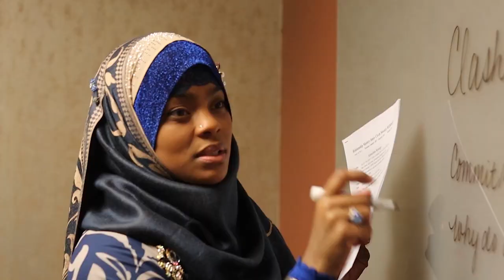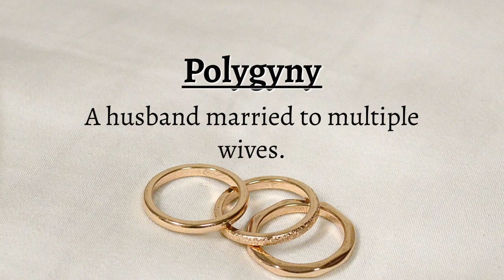Polygamy & Immaturity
Polygyny, the practice of a husband having multiple wives, is a complex and controversial topic that requires a great deal of maturity and emotional intelligence to navigate successfully. Unfortunately, in many cases, immaturity can lead to jealousy, conflict, and even abuse within polygamous relationships.

is where you can join an authentic Polygamous Community, in this vid Coaches Nyla, Nazir & Fatimah share 5 crucial elements that men and women need to expand on in order to be successful in polygyny. Let us know your thoughts!

If you want to learn about healthy relationships and how polygyny is an ancient solution to a modern-day problem then you should check out and join us for our classes and LIVE Meet 'N Greets.

ABOUT US:
We are Coach Nazir, Coach Fatimah, & Coach Nyla. We are considered Black Americans and we were all raised as Christians. We have a keen understanding of the many facets of American culture and the ongoing challenges it presents.

Each of us accepted Islam as young adults and are practicing Muslims who follow the final revelation, The Quran, and the sunnah of the Last & Final Prophet and Messenger, Muhammad ibn Abdullah (sws).

Coach Nazir & Fatimah were married for 15 years and had 6 children when he chose to practice polygyny. He married Coach Nyla 13 years ago and their polygynous journey began.

Since then, 4 more children have been born, another son by Coach Fatimah and 3 sons with Coach Nyla who has added 2 bonus children (step-children) to the family making a total of 12 children.

We had very little support and even slimmer resources when we began our journey, so things were done by trial and error and there were lots of errors!

However, being proactive in our growth and commitment to the success of the family, we figured it out and decided to be a resource for others who may be experiencing similar difficulties.

We reverse-engineered the methods that we found worked best. We chose to remove any excuses from those who say they didn't have a way to learn how to practice it correctly.

ABOUT THIS CHANNEL:
This channel is a place where we invite you to travel with us on our personal development journey to develop better and more fulfilling relationships whether you are single, married in monogamy, practicing or looking to practice polygyny.

We share a lot about polygyny and its dynamics because our teachers and spiritual leaders have failed us in this area and polygyny doesn't get its fair share of airtime. We want to be a healthy resource because people are still practicing it without practical education.

As a man, we help provide guidance in areas of leadership, financial IQ, emotional intelligence, mental awareness, and overall levels of competence and confidence.

As a woman, we help women connect to their femininity, learn how to navigate differing dynamics, how to be attractive as a whole, and how to craft a life of fulfillment no matter the challenges.

We help committed people go from surviving to thriving. If you are dedicated to growth, love, and connection then understand that the truth may set you free, but it may upset you first.

We tell the truth, share best practices, and also learn from our community.

ABOUT YOU:
If you are a man or woman who is interested in becoming the best version of yourself and in turn developing rich, fulfilling, and joyful relationships with others, then you are in the right place.

If you are looking to grow, learn more, and shine when there seems to be so much darkness around, then you are on the right channel.

You will likely find it beneficial to join our Private non-social media community which is Anti-Troll.

Here are a few ways we want men to benefit from our channel:
1. Better your character
2. Raise your leadership ability
3. Increase your financial intelligence
4. Expand your emotional capacity
5. Develop mental strength and agility

Here are a few ways we want women to benefit from our channel
1. Better your character
2. Increase your femininity and maturity
3. Understand your female supportive and nurturing roles
4. Learn how to bring peace, joy, and beauty through sophistication
5. Increase your emotional, mental, and spiritual intelligences

Salaam/Peace,
Your Favorite Relationship & Polygyny Coaches
Nazir, Fatimah, & Nyla

Don't forget to join our online campus where we can connect on a more personal level